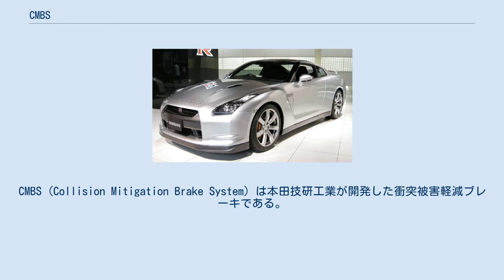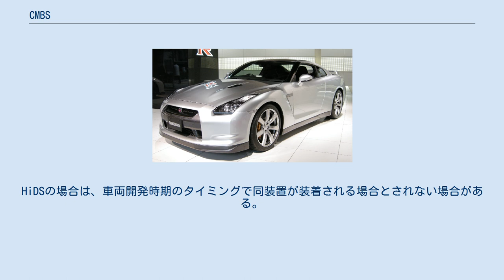CMBS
CMBS (Collision Mitigation Brake System) は本田技研工業が開発した衝突被害軽減ブレーキである。
 IHCC（現名称：ACC）で装着されるミリ波レーダーを利用して先行車を監視し、追突の危険が生じた場合、運転者に対し警告音・シートベルト引きこみ・インパネ内表示等で知らせ、追突回避が不可能と判断した場合はブレーキ制御を行う。
ただし、ブレーキ制御は追突を回避するために行われるのではなく、あくまで追突による被害軽減を行う目的であるため、運転者は従来どおりに運転を行う必要がある。
 当初のCMBSは減速による衝突被害軽減のみを備え、自動停止は行わなかったが、2013年発売のアコードハイブリッド(2代目)から低速での自動停止を行うことで衝突回避が可能となった（今まで自動停止が行われなかった経緯は衝突被害軽減ブレーキ#自動停止参照）。
また、対向車と衝突する恐れがある場合、ブレーキの自動制御により被害軽減を図り、ドライバーが回避操作をした場合は、ステアリング制御機能で回避操作をアシストする。
 なお、CMBSは単体で装着されず、IHCCやHiDSおよびHonda SENSINGに内包されて装着される。
HiDSの場合は、車両開発時期のタイミングで同装置が装着される場合とされない場合がある。